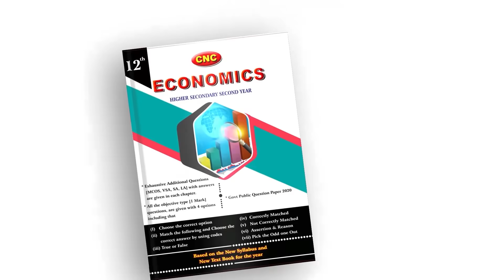கட்சிக்கு மோடிதான் தலைவரா? தொடைநடுங்கிகள்... தேனி கர்ணன் அதிரடி|SASIKALA |OPS | EPS | MODI |MKSTALIN